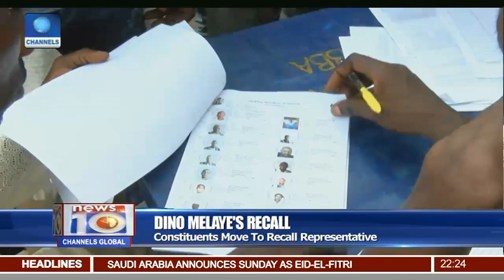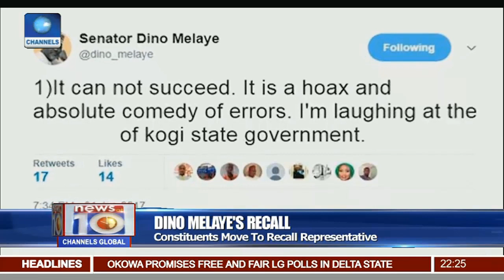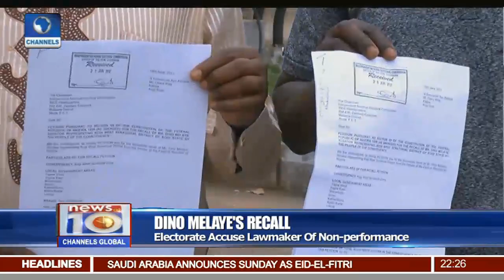Dino Melaye's Recall: Constituents Move To Recall Representative